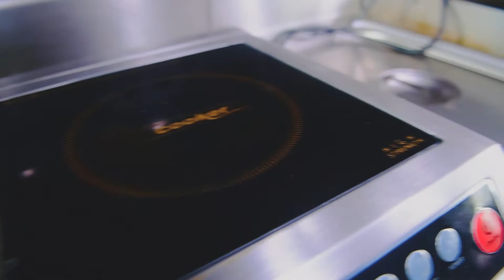Pizza B-Roll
Böylelikle ilk B-Roll çekimimi bir restorant için yemek fotoğrafı çekerken yapmış oldum.